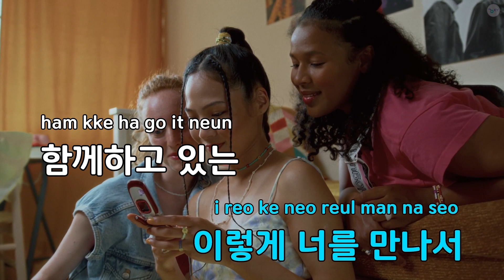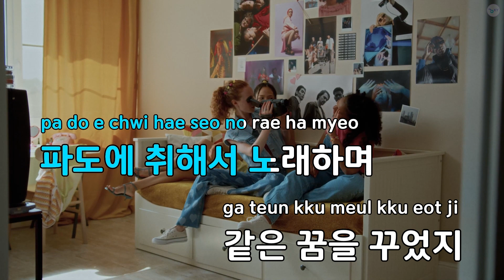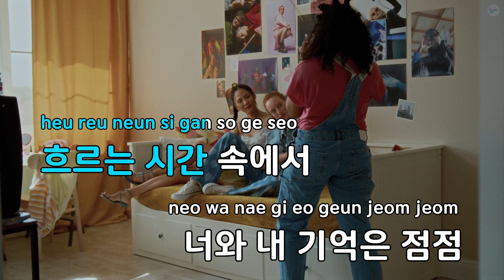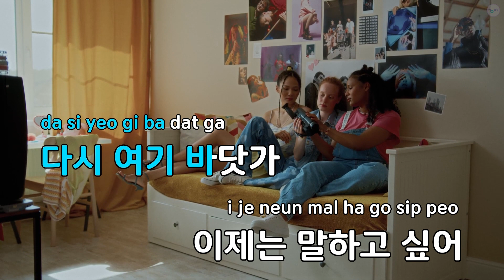[코러스] 다시 여기 바닷가 - 싹쓰리 (KY.21998) / KY Karaoke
★ 곡 정보 ★
번호 : 21998
제목 : 다시 여기 바닷가
가수 : 싹쓰리
작사 : 린다G,Zico
작곡 : 이상순

Copyrightⓒkeumyoung